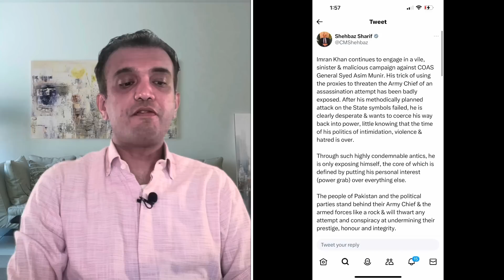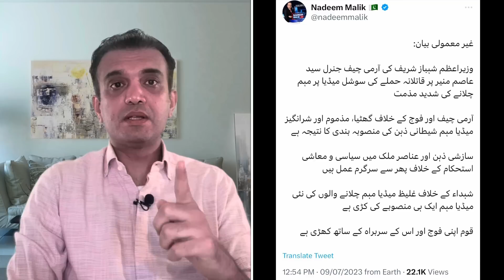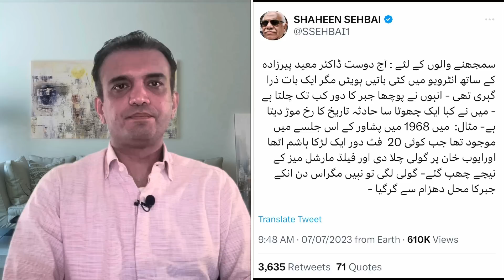BIG Statement on Army Chief Asim Munir by Shahbaz Sharif | Imran Khan PTI